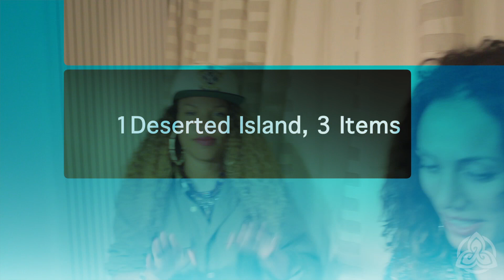EFFICACY: LUCID: EPISODE 132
Bio Lucid
Lucid consists of Juliet and Janice, a creative singing duo with a strong belief in faith and the possibility to make your dreams reality. Two years after they met in university they decided to join forces in July 2012. Juliet gained musical experience by performing in plays and taking up singing lessons. Janice' musicality stems from playing piano, taking singing lessons and producing beats. They have very wide-ranging, yet complementary personalities This great synergy can also be found when blending their varying voices which produces a unique sound. Lucid's music style can be described as Street Soul: a smooth blend of R&B, Soul and Hip-Hop which incorporates the belief of self-empowerment.